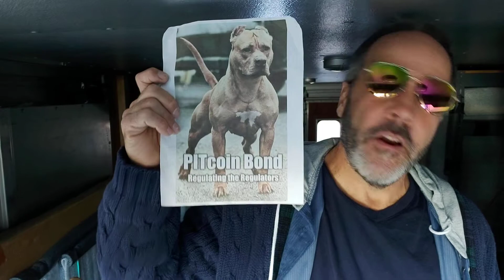Mobie is a joke - you are so huked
PITcoin.network